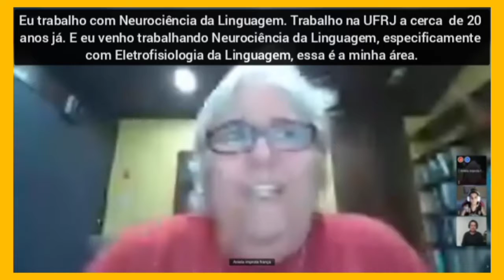MomentosAlexandrinos - Linguagem Neutra: O Melhor Caminho?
Melhores Momentos da conversa com Aniela França (UFRJ) e com Brune Medeiros (UFRJ), mediação José Otávio.